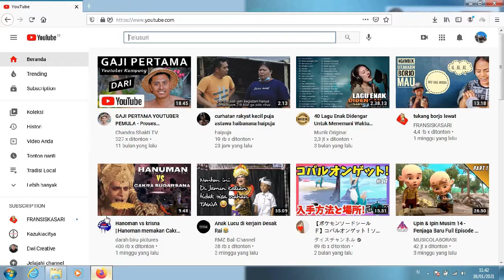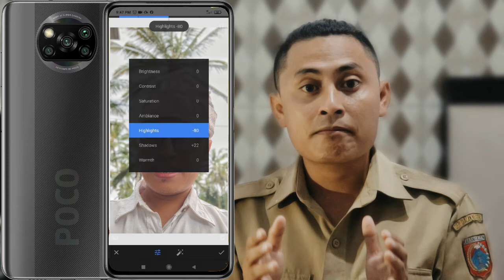Cara Mudah Buat Foto Istagramable Dengan Aplikasi Snapseed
Video Kali ini saya mencoba review aplikasi foto editing yaitu Snapseed
Ternya ini adalah aplikasi color grading foto editing terbaik pada smartphone.

bagi kalian yang suka fotonya cinematic atau kelihatan istagramable, maka aplikasi ini sangat cocok untuk kalian.

silakan tonton sampai habis, semog bermanfaat